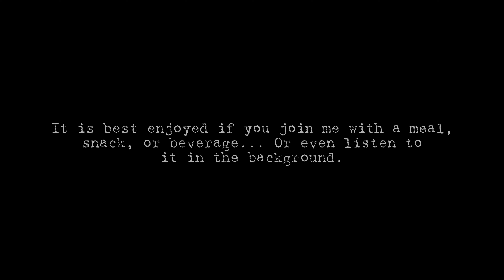10 Lessons From Tarot Love & Relationship Readings | Boba & Malaysian Food Mukbang